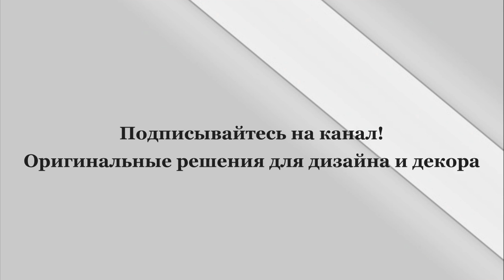Стиль ХАЙ-ТЕК в интерьере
Стиль хай-тек изначально подразумевает в себе роскошь. Все здания, выстроенные в стиле hi-tech очень дорогие. Можно со всей ответственностью заявить, что данный стиль в наше время формирует имидж крупных торговых компаний.

В таком интерьере гладкие стены могут спокойно перекликаться с кирпичной кладкой. Популярно использование металла, будто взятого с завода. Стекло и пластик, минимум декора, только ровные тона и чёткость.

Стиль хай-тек не используют соло, потому что интерьер может потерять всякий уют. Рекомендуется «примешать» немного других стилей, чтобы разбавить лаконичность этого дизайна. Нередко стиль хай-тек сочетают с лофтом или элементами эклектики.